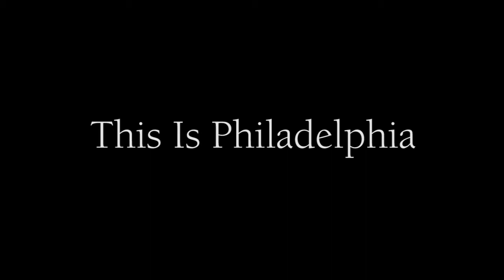"This is Philadelphia"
A Philadelphia Pump-Up Video for The Philadelphia Flyers Stanley Cup Playoffs 2016